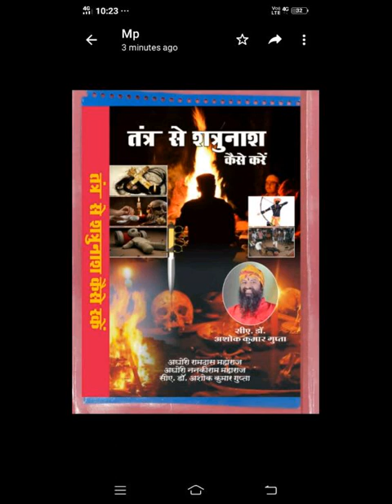तन्त्र, वशीकरण, खिलाई-पिलाई, चोकी, मूठ, दीठ, करने कराने का फल, 9893128047, 7649862712